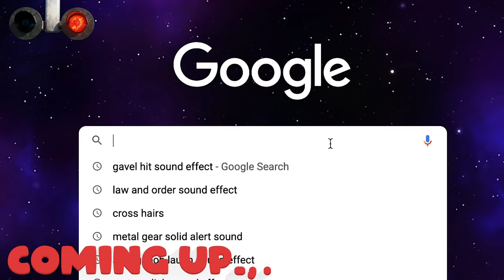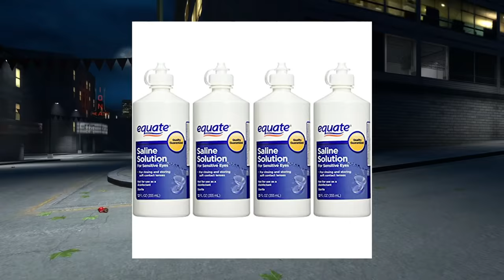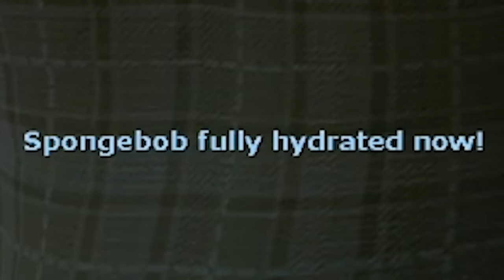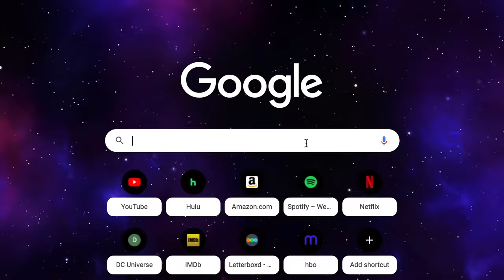We Bought a Cursed Spongebob Squarepants?! (Gmod Multiplayer Roleplay)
We Bought a Cursed Spongebob Squarepants?! (Gmod Multiplayer Roleplay) Today in Garry's Mod, Spycakes, OB, & Camodo Gaming are chase by the Red Spongebob. Will we be able to survive in this Gmod survival?